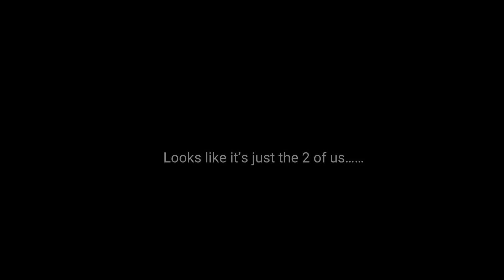|| just the 2 of us,,|| CASSIE AND GREGORY || FNAF RUINS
Fnaf Gacha fnaf aftons face dlc girl fnaf Gregory fnaf security breech fnaf movie